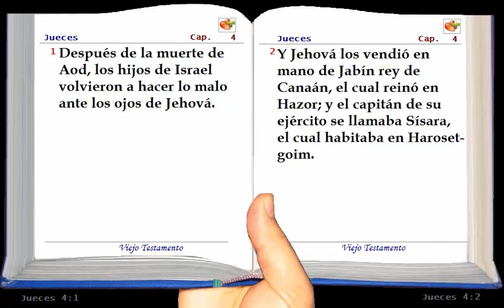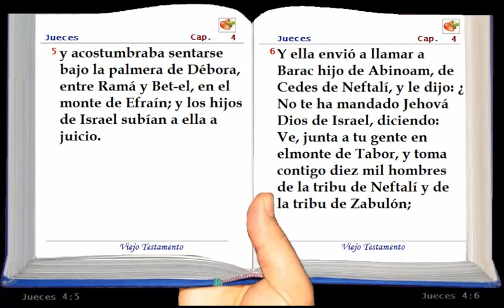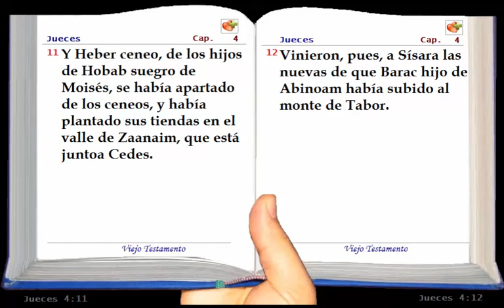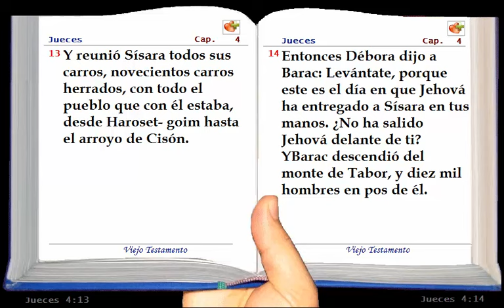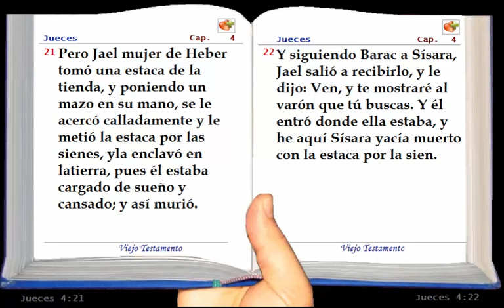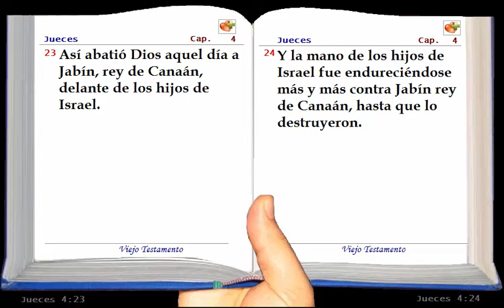La Santa Biblia Hablada - Jueces Capítulo :4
Descargar la Biblia en 3D, la version Reina Valera 1960, biblia para PC gratis en 3d